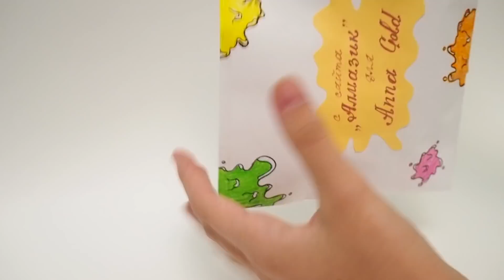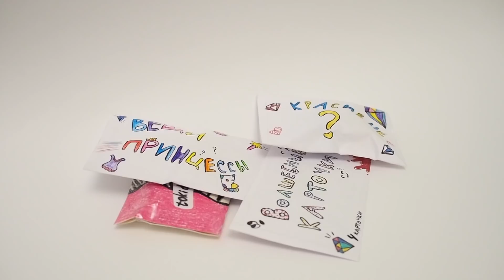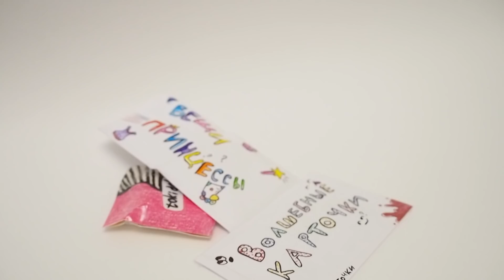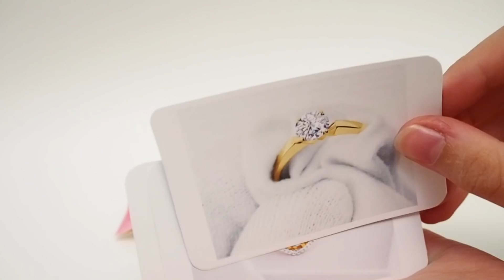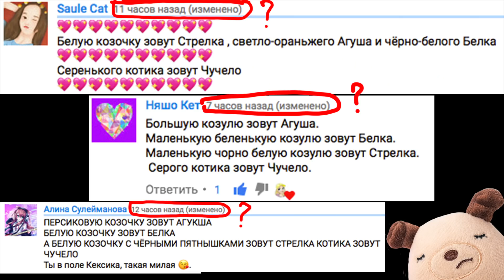НЕОБЫЧНЫЕ СЮРПРИЗЫ С САЙТА АЛМАЗИК DIY SURPRISE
Самые НЕОБЫЧНЫЕ СЮРПРИЗЫ С САЙТА АЛМАЗИК ! Кексик шутит! DIY SURPRISE. Распаковка сюрпризов с сайта алмазик
Всем привет, мои друзья! Меня зовут Анна Голд!
Моя жизнь и мои увлечения на моем канале! ;) Добавляйтесь в друзья